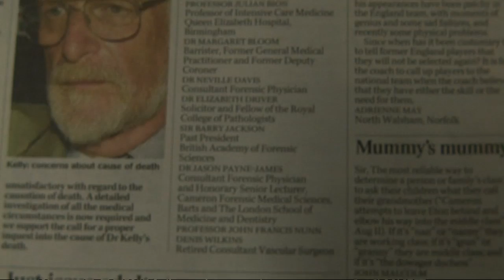Experts demand full Kelly inquest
A group of medical experts are demanding a full inquest into the 2003 death of government weapons inspector David Kelly.